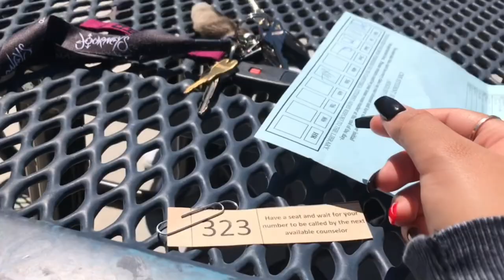First day of junior year (Cheyenne high school vlog)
My & my Bestfriends goin into junior year 📙